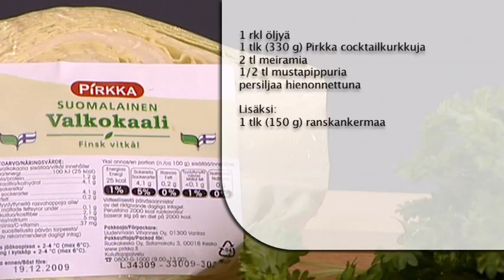Venäläinen kaali-makkarakeitto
MTS_100111.mov